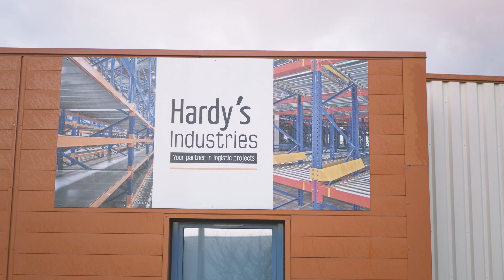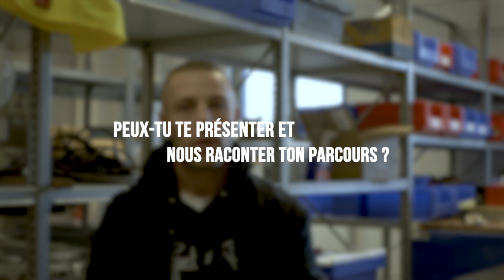FORMÉS ET EMBAUCHÉS - ASSIFEP x Hardy's Industries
Découvrez Samuel et Aurélien, deux anciens apprenants formés à l'Assifep puis embauchés par Hardy's Industries. Cela en étant passé par le Groupe Morgan Services puis par Pôle Emploi afin de les accompagner dans leur dossier, leur financement et leur rémunération durant tout le processus de formation.

La méthode quadripartite est une nouvelle fois une réussite ! 👍